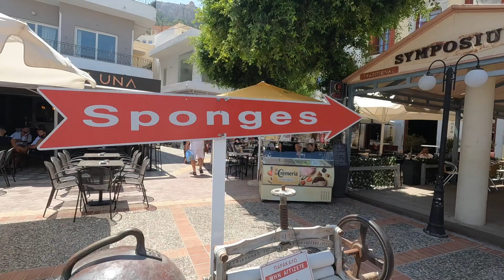AEGEAN ISLAND BOAT TRIP // Spend The Day With Us In Greece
Join us as we Visit Pserimos, Kalymnos and Plati!